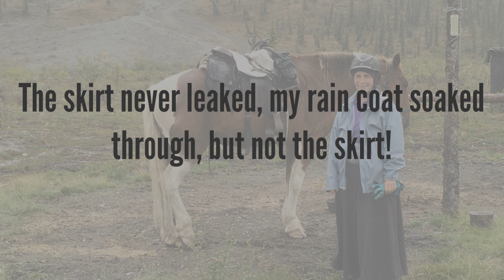Do those Arctic Horse Riding Skirts Really Work?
Larissa pack trip into the Brooks Range, in Alaska, takes weeks by horseback. Luckily, she took an Arctic Horse All Weather Tongass Rain Skirt, because it rained for two weeks on the trail. Her legs were the only part of her that stayed dry!